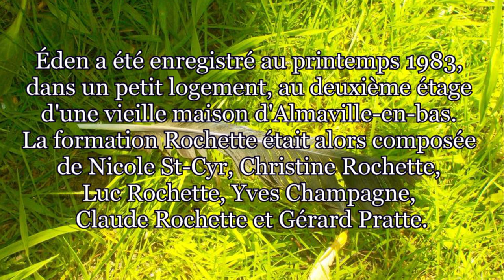Eden - Formation Rochette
Au printemps 1983, la formation Rochette enregistre «Éden», une création musicale inspirée du mouvement folk progressif québécois,

«Éden», ce sont des instruments, des voix et des mots qui vibrent en harmonie pour annoncer la naissance d'un premier enfant, une fille qui allait se prénommer Annie-Claude.

La formation Rochette: Luc Rochette (voix), Nicole St-Cyr (voix), Christine Rochette (flûte à bec et voix), Gérard Pratte (guitare ), Claude Rochette (guitare et voix) et Yves Champagne (synthétiseurs et arrangements musicaux).

Mes remerciements à Kathleen Beaulieu, photographe, et Jean Pierre Desgagné, réalisateur de cette vidéo, pour avoir mis leurs talents et leur passion dans la concrétisation de cette vidéo. C'est apprécié !